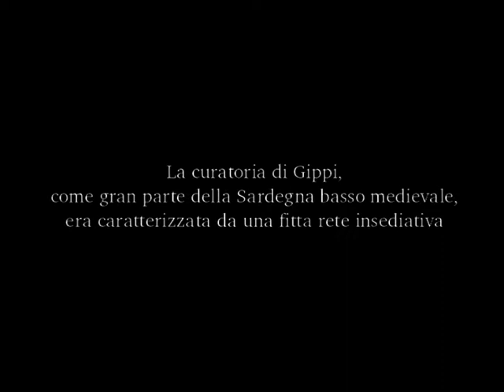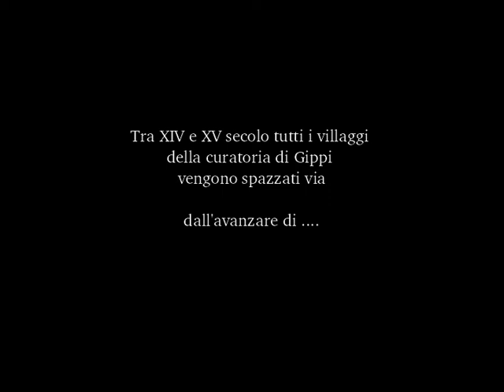Villaggi scomparsi nella Curatoria giudicale di Gippi (Sardegna)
Clip estratta dal DVD "Quasi un Secentenario" prodotto da Khorakhané